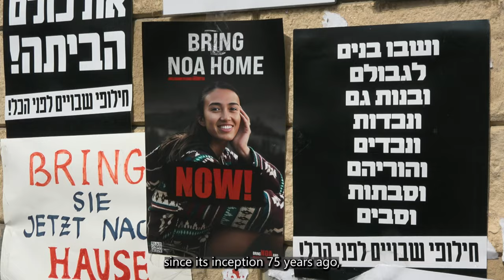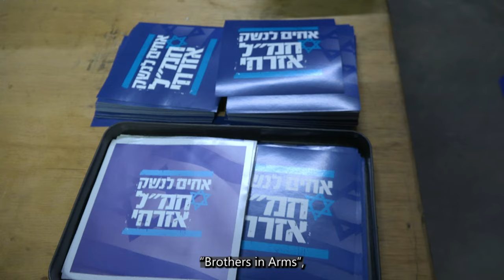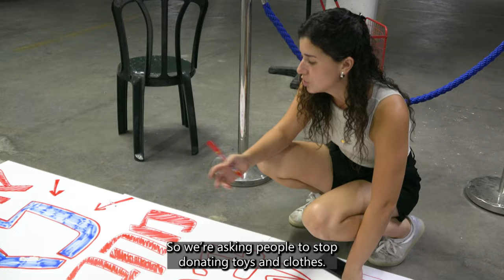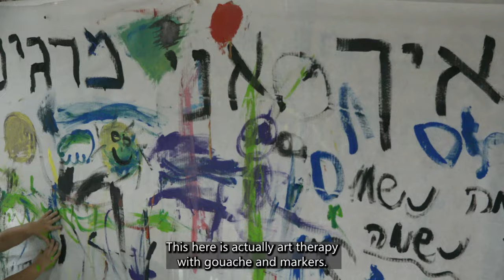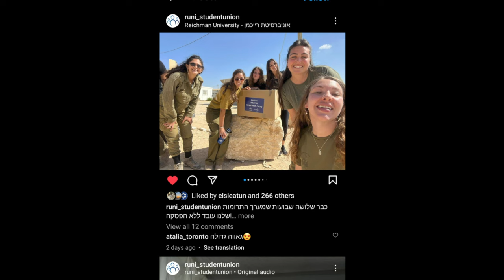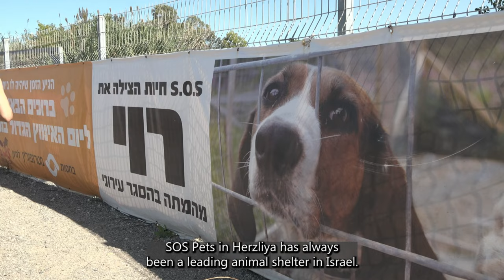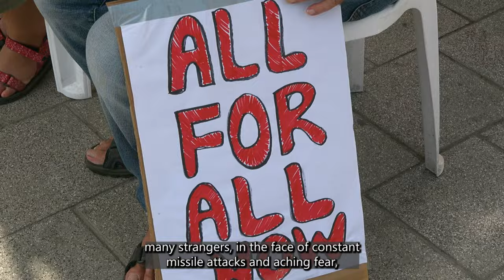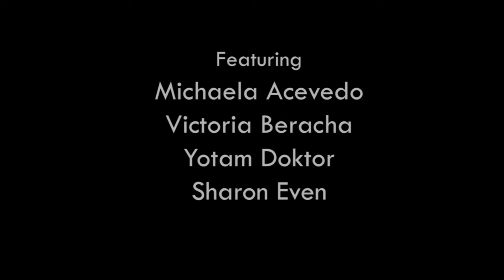Home Front - Israel's Volunteers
Israel is currently going through a difficult and tumultuous time, but the nationwide community and incredible resilience and selflessness that has stemmed from the unthinkable is truly moving. Home Front is a look at just a few of the volunteers who are spending almost all day, every day, supporting Israeli soldiers and displaced families during the Israel-Hamas war of 2023.